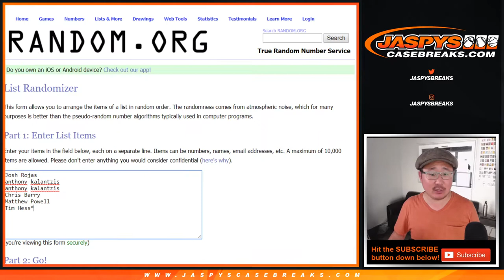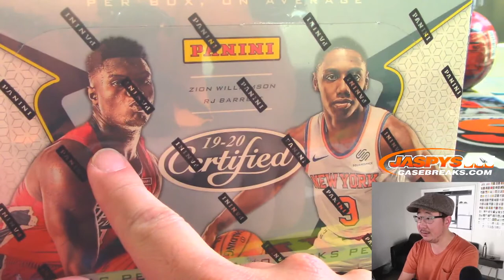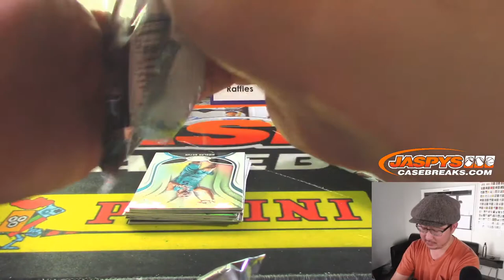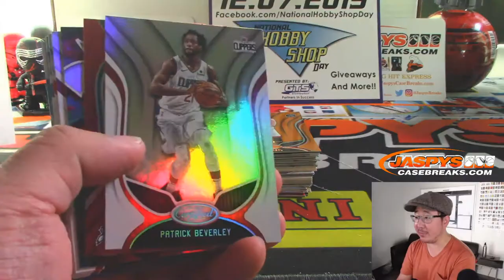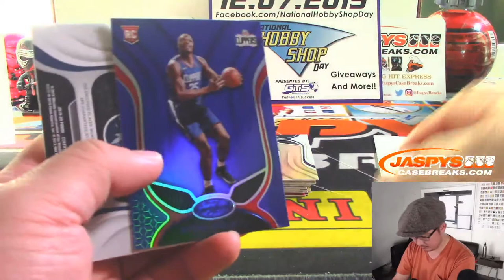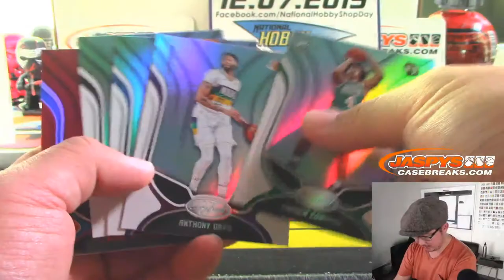Fr, 11.22.19 || 1Box RD #6 || 2019-20 Panini CERTIFIED Basketball (NBA)